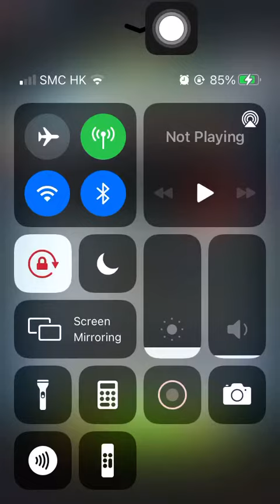Special Missions 2 20220430 Aggretsuko: Short timer Strikes Back! 烈子 Puzzle Gameplay